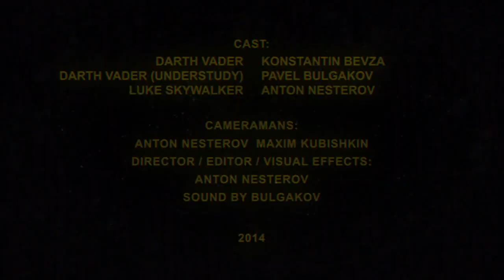Epic Star Wars Film | Kung Fu Parody (DIY Style) | Darth Vader vs Luke Skywalker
Another story about Master Kung Fu in Star Wars universe.

Short Film for Jameson video contest.